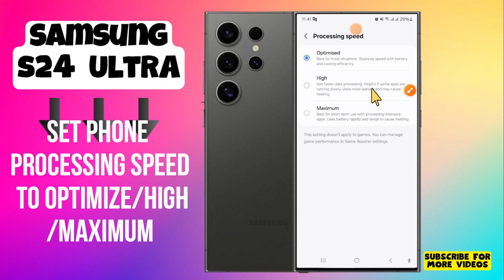How to Set Phone Processing Speed to Optimize/High/Maximum Samsung Galaxy S24 Ultra